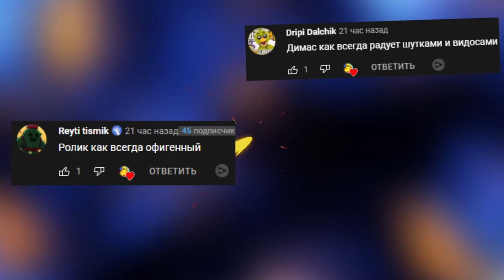УГАРАЕМ В ГТА 5 ОНЛАЙН GTA 5 ONLINE